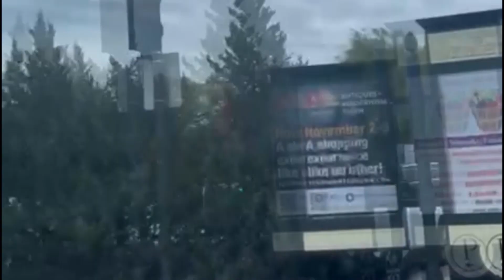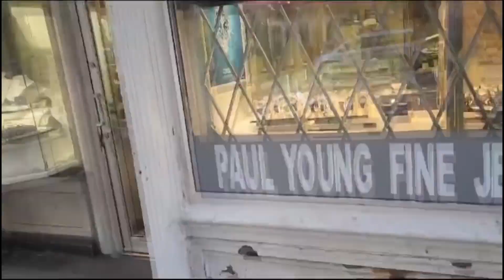Chicago: A Cidade Cheia de Restrições- Ep #12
"Dirigindo pela América" é um emocionante canal de viagem no YouTube protagonizado por Carlos, sua esposa Val e sua adorável cachorrinha Zoey. Juntos, eles embarcam em aventuras épicas pelos Estados Unidos, explorando paisagens deslumbrantes, cidades fascinantes e maravilhas naturais.

Carlos e Val compartilham não apenas sua paixão por viagens, mas também dicas úteis para outros aventureiros. Eles documentam suas experiências, desde a planejamento das viagens até os momentos inesquecíveis que vivenciam nas estradas americanas. Seu amor por Zoey, a companheira peluda de quatro patas, é evidente em cada vídeo, enquanto ela participa animadamente de suas explorações.

O canal "Dirigindo pela América" é uma inspiração para quem deseja conhecer os Estados Unidos, oferecendo informações valiosas e uma dose de diversão ao longo do caminho. É uma jornada emocionante, repleta de descobertas, paisagens deslumbrantes e o calor de uma família que compartilha suas aventuras com o mundo.